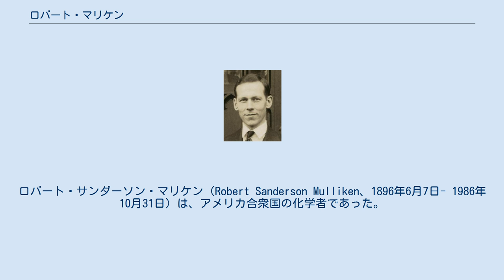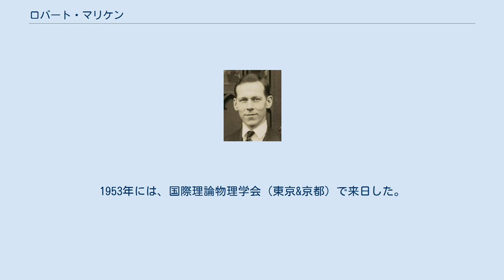ロバート・マリケン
ロバート・サンダーソン・マリケン（Robert Sanderson Mulliken、1896年6月7日- 1986年10月31日）は、アメリカ合衆国の化学者であった。
分子軌道法による化学結合および分子の電子構造に関する研究により、1966年ノーベル化学賞を受賞した。
 マサチューセッツ州ニューベリーポートに生まれた。
父親のサミュエル・マリケンもマサチューセッツ工科大学の有機化学の教授であった。
マサチューセッツ大学を卒業した。
卒業時は第1次世界大戦にアメリカが参戦した時期であったので、ワシントンの大学でジェームス・コナントのもとで毒ガスの研究を行った。
9か月後徴兵されたが軍でも同じ仕事についた。
 戦争が終わった後ゴムに亜鉛酸化物やカーボンブラックを添加する実用的な研究を行っていたが、飽き足らず、シカゴ大学の大学院に進学した。
 シカゴ大学ではロバート・ミリカンのもとで、水銀の同位体の分離の研究を行った。
1925年から1927年までヨーロッパに留学し、当時の量子力学の研究者たちと研究した。
1927年には、フリードリッヒ・フントと分子軌道法に関するフント–マリケンの理論を示した。
 1926年から1928年までニューヨーク大学の物理学科で教え、物理学者としても認められたが、物理と化学の境界領域を研究した。
分子の電子構造はハイトラーとロンドンによって1927年に水素分子について計算された。
スレーターとポーリングによって原子価結合法に改良された。
マリケンはレナード＝ジョーンズが行った量子力学的取り扱いを用いて、分子軌道法の適用範囲を拡大した。
1934年に電気陰性度のマリケンの定義を提案した。
1966年にノーベル化学賞を受賞した。
1967年王立協会外国人会員選出。
 1931年から1985年までシカゴ大学の教授を務めた（1961年からはdistinguished professor）。
1953年には、国際理論物理学会（東京&京都）で来日した。